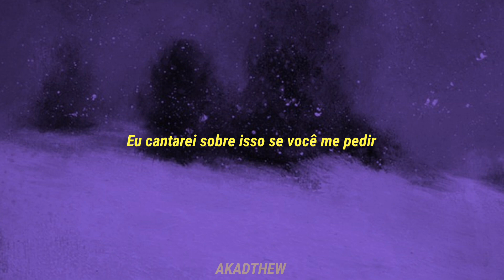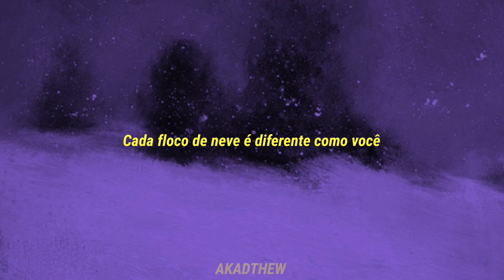My Chemical Romance - Every Snowflake Is Different (Just Like You) (tradução/legendado)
Every Snowflake Is Different (Just Like You)

[Chorus 1]
Every snowflake's different just like you

[Bridge]
I'll sing about it if you ask me to
(Ask me to)

[Chorus 2]
Different shape and different size
Like every star up in the sky

[Bridge]
Green fur, blue skin
And the very silly way you grin

[Verse 2]
Big fangs, small chin
There are so many special things about you
Things about you
Things about you

[Chorus 1]
Every snowflake's different just like